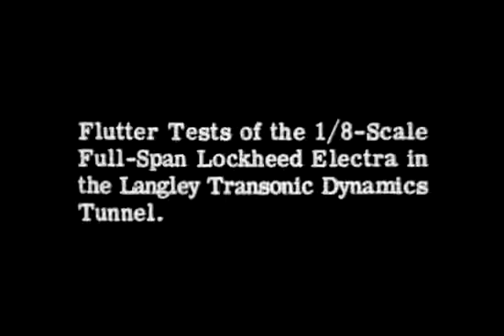Flutter Tests of the Full Span Lockheed Electra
This 1960 video is of flutter tests conducted at the NASA Langley Research Centers 16-Foot Transonic Dynamics Tunnel. Tests are conducted using a 1/8th scale full-span Lockheed Electra model..

This 1960 video is of flutter tests conducted at the NASA Langley Research Centers 16-Foot Transonic Dynamics Tunnel. Tests are conducted using a 1/8th . Examples of different.

For educational vesves non commercial purposes only. Rare Police film about the infamous vesves disastrous Tell City, Indiana crash on  17, 1960, due to flutter caused by originally unexplained.